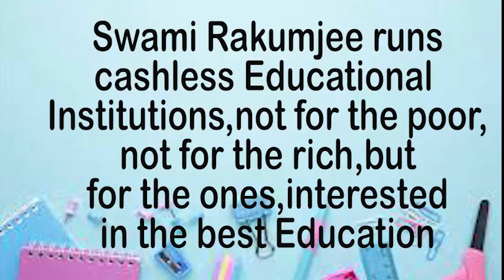THIS MIRACLE WORKS by Swami Rakumjee |Leonard Nimoy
716st26322 Leonard Nimoy said, "The miracle is this the more we share, the more we have" by Swami Rakumjee, recorded at the Rakumjee Ashram Devanahalli Taluk, Bangalore rural Karnataka India. Dharmadhikari Swami Rakumjee runs Cashless Educational Institutions not for the poor nor for the rich, but for the ones interested in the best Education.